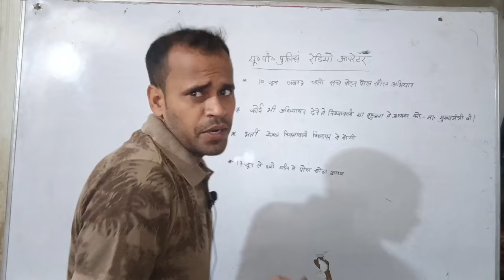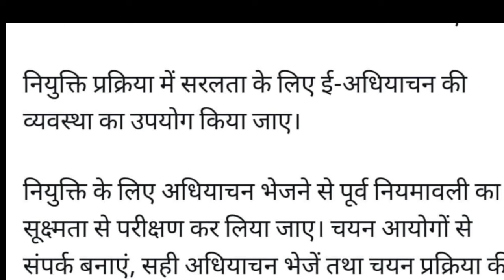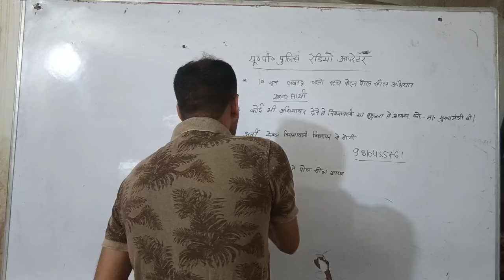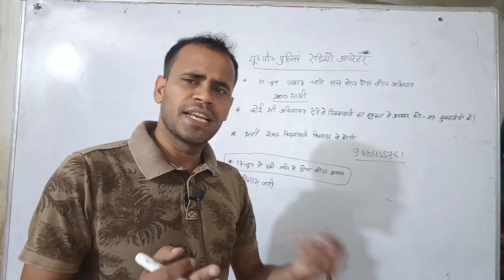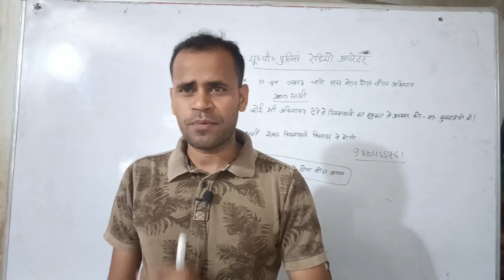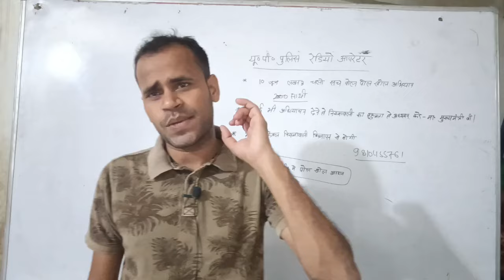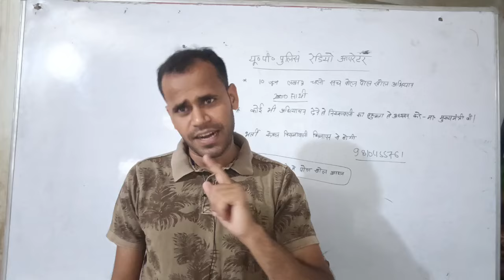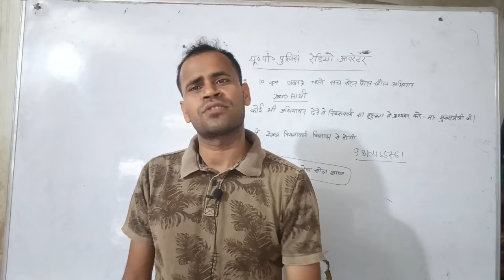upp radio operator 10 जून लखनऊ चलो सच बोल पोल खोल भर्ती नियमावली और विज्ञापन से पूरी हो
upp radio operator 10 जून लखनऊ चलो सच बोल पोल खोल  भर्ती नियमावली और विज्ञापन से पूरी होupp radio operator latest परिणाम कब आएगा सभी लोग मिलकर ट्विटर कैंपेन करेंupp radio operator ट्विटर अभियान अब आएगा रिजल्ट केवल डिप्लोमा का बीटेक वालों का खेल खत्म
 डिप्लोमा  टेलीग्राम से जुड़े

radio operator diploma vs B.tech किसका पक्ष मजबूत जीतेगा कौन मुझे टार्गेट कर रहे हैup police head operator diploma +Btech vs Diploma केवल डिप्लोमा होने पर कट ऑफ 15 प्रश्न कम होगीupp radio operator diploma vs B.tech केस की पहली सुनवाई की सारी जानकारी कोर्ट किसके पक्ष मेंupp radio operator diploma vs Btech case update क्या केस खारिज हो गया अब क्या विकल्प अब क्या करेupp radio head operator cutoff kitna jayega kebl diploma क्या कट पर होगा सिलेक्शनupp radio head operator केवल डिप्लोमा का कट ऑफ कितना रह सकता 100 प्रश्न वालों का भी होगा फाइनलupp radio head oprator केस की सुनवाई मैं क्या हुआ क्या कि खारिज हो गया अपना पक्ष कितना मजबूतupp radio oprator बीटेक वाले भी जाएंगे कोर्ट क्या क्या अपना केस खारिज हो जाएगाupp radio head operator केस की पहली सुनवाई कब भर्ती बोर्ड का क्या जवाब आया B. Tech बाहर ही होगाभर्ती बोर्ड का होगाupp head operator बीटेक बाहर भर्ती बोर्ड ने diploma के समकक्ष क्या माना करेंगे बीटेक वाले केस करेगे up police रेडियो ऑपरेटर latest news result kab aayega बोर्ड ने कर दिया क्लियर बीटेक आउट rti ka replyupp radio operator | UPSSSC JE अन्य DIPLOMA ENGIENER जुड़े मन की बात आनंद सर के साथ diploma vs Btechup police radio operator result kb ? याचिका पर सुनवाई कब DV & PST कब से सवाल आपके जवाब हमारे uppoliceradiooperator uppoliceassistantoperatorexamdate2023uppup police head operator डिप्लोमा vs बीटेक 100% B.tech बाहर मेल की क्या सच्चाई btech ki पोलखुलीDeswa में पदाधिकारी बनेjob profile क्यूँ बीटेक बाहर होगा और केवल डिप्लोमा सिलेक्शन पाएंगे uppoliceradiooperatorupp radio operator latest update आज भर्ती बोर्ड में क्या हुआ DGP सर ने क्या बताया डिप्लोमा या बीटेक uppoliceradiooperatorupp radio head operator result kb tak aayega लेक्शन होगा कोर्ट केस में क्या हुआ
up police  radio operator latast update result kab aayega सहायक परिचालक और कर्मशाला कर्मचारी cutoffup p⁷olice radio operator latest news B.Tech out डिप्लोमा वालों की मौज सभी रनिंग शुरू करें
सभी लोग मिलकर  सहयोग करे आर्थिक  मदत  1000 रुपये यदि आप कहीं जॉब कर रहे हैं तो अधिक भी कर सकते हैं ताकि ऐसे बच्चे जो मदद नहीं कर सकते हैं उनको भी एडजस्ट किया जा सके
operator शैक्षिक योग्यता बीटेक या डिप्लोमा समकक्षता का निर्धारण मई 2022 परिशिष्ट सेup police radio operator answer key kab tak aur result kb aayega upp radio operator lataest updateup police radio operator सच कड़वा होता है upp radio operator latest update RTI ka reply milega jaldup police radio head operator शैक्षणिक योग्यता क्या है ? क्या कोर्ट डिसाइड करेगा cut off itna highup police radio operator latest newsradio operator updateupp radio operator answer keyup police radio operator exam dateup police radio operator syllabusup police radio operator exam date 2023up police radio operator admit cardup police radio operator ka exam kab hogaup police radio operator exam strategyup police radio operator exam kab hogaup police radio operator exam 2023upp radio operator mera paper kaisa huaa कितने नम्बर आयेगे क्या?  B tech /BBA/BCA सभी  पात्र  है ?

anandsir uppolicenewvacancy2023 radiooperatorexamdate2023 vdo uppoliceradiooperatorexamdateup uppoliceconstablenewvacancy2023 upradiooperatorexamdate2023 uppoliceassistantoperatorexamdate2023upp radio operator exam kb upp radio operator exam latest update पुलिस भर्ती बोर्ड अध्यक्ष नियुक्त upp radio oprator exam tender kise mila upp radio oprator examdate latest news tender